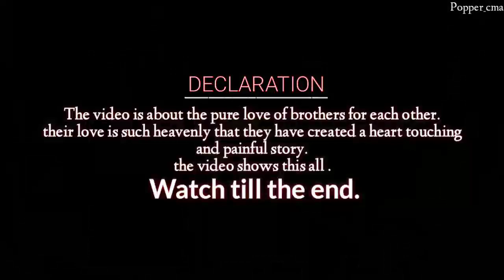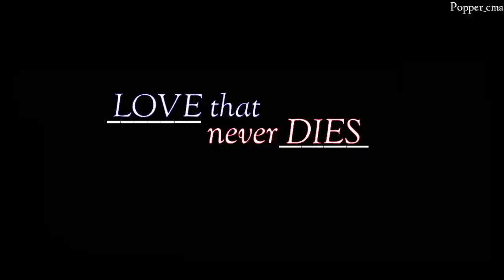Sapna Jahan|A heart touching and painful story of LOVE THAT NEVER DIES |watch till the end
Videography by RAGGU VEER.
Director|Editor|Story_SHIMANCHAL (POPPER CMA)
.Spcial thanks to syam |my best friend

Watch David and Jenny's struggles and how their love overcomes all in the song Sapna Jahan from the film Brothers starring Akshay Kumar, Sidharth Malhotra & Jacqueline Fernandez. With its soft melody, soulful vocals by Sonu Nigam & Neeti Mohan and a heart-warming video, Sapna Jahan is one of the biggest love songs of the year!

Song Name - Sapna Jahan
Movie - Brothers
Singer - Sonu Nigam & Neeti Mohan
Composer - Ajay-Atul
Lyricists - Amitabh Bhattacharya

Category Music
Category
Music in this video
Listen ad-free with YouTube Premium
Song Sapna Jahan (From "Brothers")
Song
Artist Ajay-Atul, Sonu Nigam & Neeti Mohan
Artist
Licensed to YouTube by SME (on behalf of Sony Music Entertainment); LatinAutor - UMPG, Sony ATV Publishing, LatinAutor, UNIAO BRASILEIRA DE EDITORAS DE MUSICA - UBEM, ASCAP, SMEIndia_Pub, LatinAutor - SonyATV, UMPI, CMRRA, and 9 Music Rights Societies